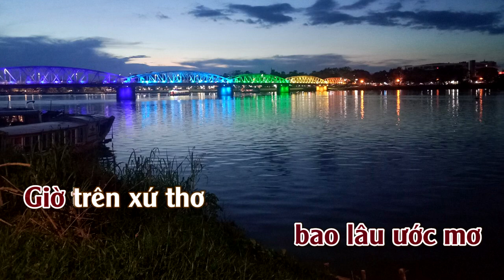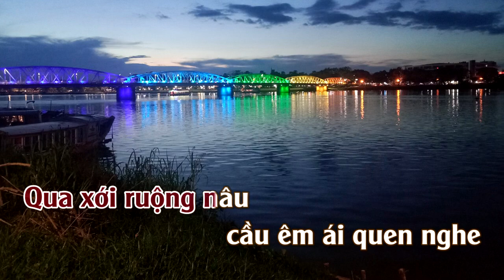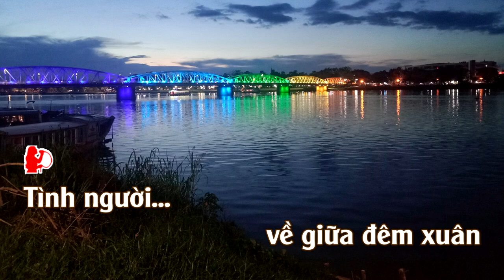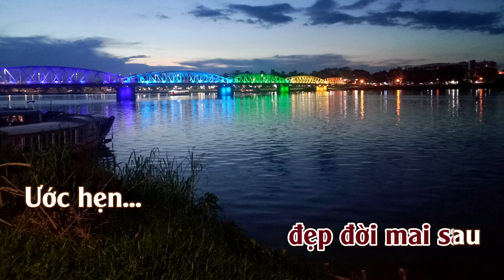Karaoke Chuyện Một Chiếc Cầu Đã Gãy Tone Nữ | ThuanSd Official